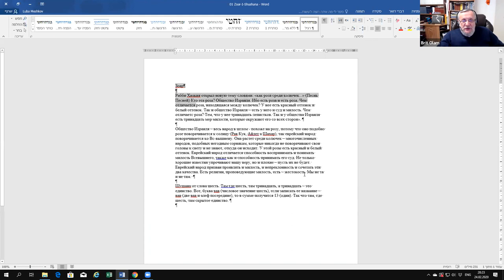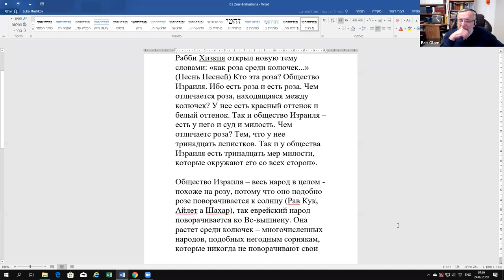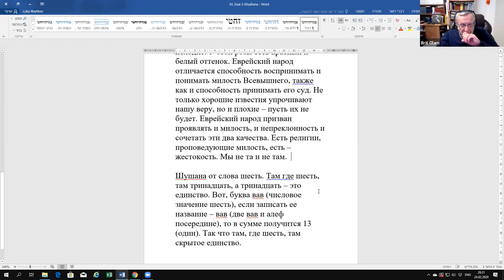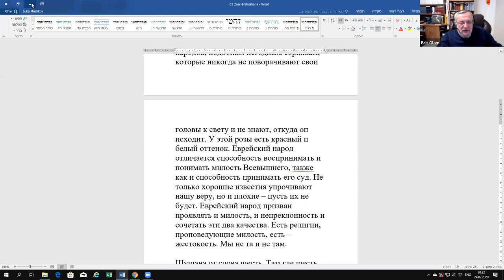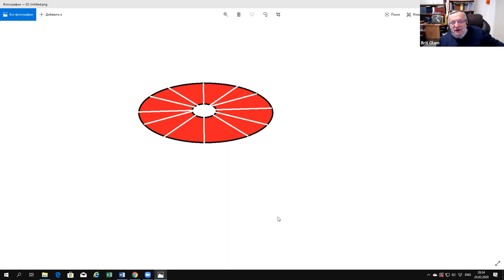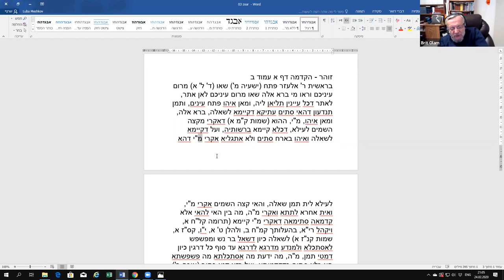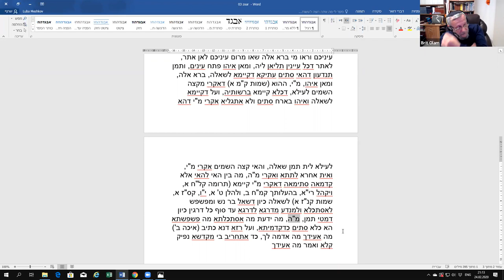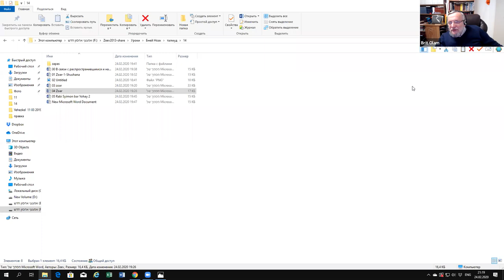Книга Зоhар, практические примеры. Рав Зеев Мешков